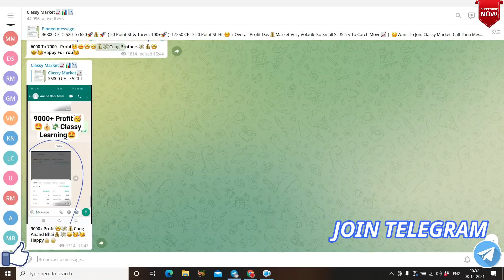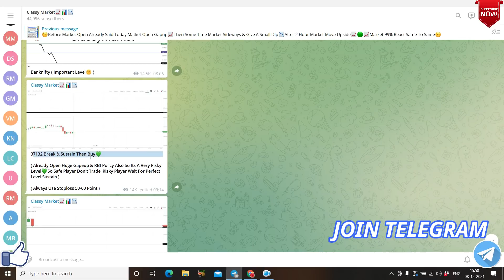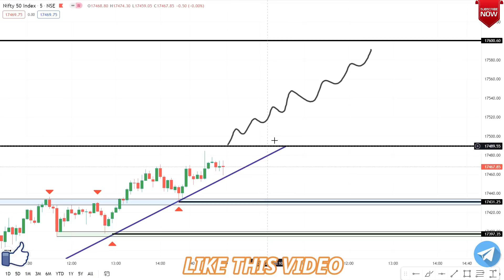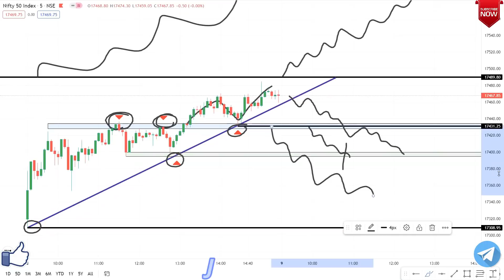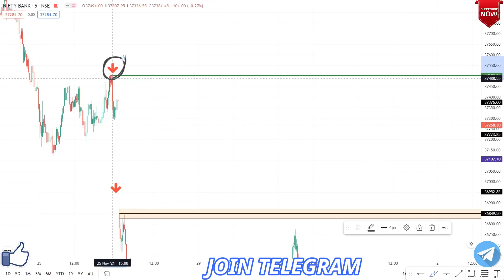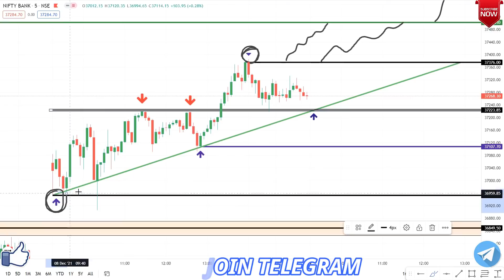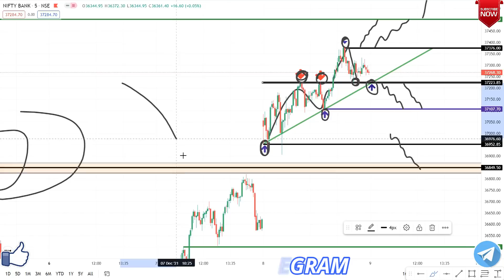Nifty Prediction and Bank Nifty Analysis for Thursday Expiry| 9th December 2021 | Banknifty & Nifty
Nifty Analysis 09-December-2021 || Nifty Prediction and Option Strategy || Nifty prediction For Tomorrow
9 December BANKNIFTY OPTION TRADE | ZERO TO HERO option trade | bank nifty option trading
9 December BANKNIFTY OPTION TRADE | NIFTY option trade | bank nifty option trading
NIFTY ANALYSIS & BANKNIFTY ANALYSIS FOR 9 December-NIFTY PREDICTION FOR TOMORROW
NIFTY PREDICTION FOR TOMORROW & BANKNIFTY ANALYSIS FOR 9th December 2021|MARKET ANALYSIS FOR TOMORROW
Nifty Prediction and Bank Nifty Analysis for Thursday| 9 December 2021 | Bank Nifty Tomorrow
Nifty Tomorrow 9 December | Banknifty Level | Share Market News |
Nifty Prediction for Thursday 9 December 2021
Best Stocks to Trade For Tomorrow with logic 09-Dec Episode 427
9th December Nifty/ Bank Nifty Financial Astrology view
Market Analysis 9th December 2021 || Nifty & BankNifty Levels || Logic + Plan ||
Pre Market Report 09-Dec-2021

NIFTY 50 ANALYSIS FOR 9th December
9th December 2021 Weekly Expiry Option intraday trading strategies as per Option chain Analysis + Price Action
9th December Prediction  || NIFTY / BANKNIFTY trend tomorrow Financial Astrology Analysis
NIFTY / BANKNIFTY Update 9th December 2021 Technical Analysis Live Prediction 2021
BANK NIFTY ANALYSIS FOR 9th December 2021
BANK NIFTY ANALYSIS FOR 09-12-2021
NIFTY DAY ON 9th December
NIFTY 50 TRADING ANALYSIS
CHART ANALYSIS FOR 9th December
IN THIS VIDEO I DESCRIBE 9th December NIFTY 50
WHAT WILL GOING TO HAPPEN IN NIFTY 50 IN 9th December NIFTY WILL GO UP OR DOWN
Bank Nifty on 9th December Thursday
BANK NIFTY TRADING ANALYSIS
IN THIS VIDEO I DESCRIBE 9 December  BANK NIFTY
Morning Update : 9th December 2021 | Stock Market for Beginners | Stock Market News | Top Stocks to Buy 9th December || Best Strategy with Hedging ||
09/12/2021 Intraday Trading Strategy for 9th  December